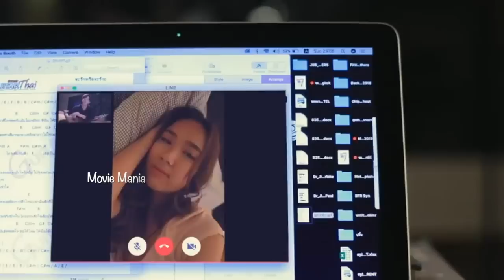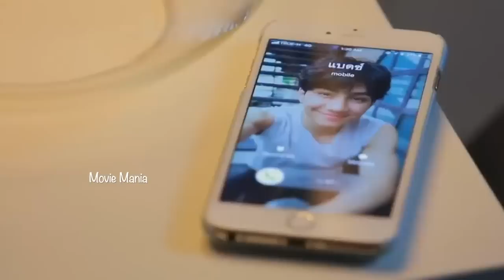1️⃣0️⃣Boyfriendനെ സ്വന്തമാക്കാൻ Boyfriendനെ വാടകക്കെടുത്തപ്പോൾ ഇങ്ങനെയൊരു പണികിട്ടുമെന്നവർകരുതിയില്ല